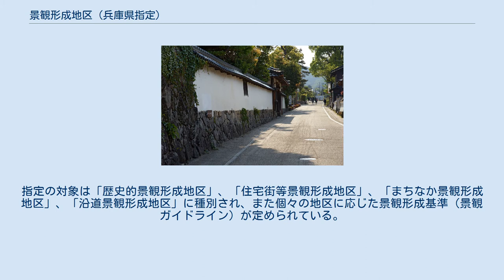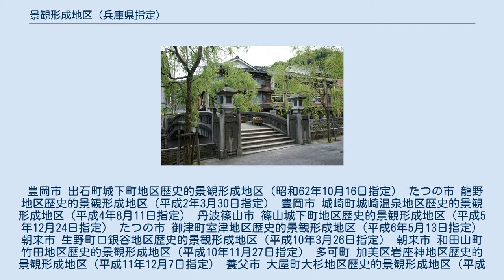景観形成地区 (兵庫県指定)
城崎温泉地区 景観形成地区（けいかんけいせいちく）は兵庫県の「景観の形成等に関する条例」（景観条例）に基づく指定制度の一つで、指定の対象となる兵庫県下の優れた景観の保全および維持または創造をその目的とする。
指定の対象は「歴史的景観形成地区」、「住宅街等景観形成地区」、「まちなか景観形成地区」、「沿道景観形成地区」に種別され、また個々の地区に応じた景観形成基準（景観ガイドライン）が定められている。
 豊岡市 出石町城下町地区歴史的景観形成地区（昭和62年10月16日指定） たつの市 龍野地区歴史的景観形成地区（平成2年3月30日指定） 豊岡市 城崎町城崎温泉地区歴史的景観形成地区（平成4年8月11日指定） 丹波篠山市 篠山城下町地区歴史的景観形成地区（平成5年12月24日指定） たつの市 御津町室津地区歴史的景観形成地区（平成6年5月13日指定） 朝来市 生野町口銀谷地区歴史的景観形成地区（平成10年3月26日指定） 朝来市 和田山町竹田地区歴史的景観形成地区（平成10年11月27日指定） 多可町 加美区岩座神地区歴史的景観形成地区（平成11年12月7日指定） 養父市 大屋町大杉地区歴史的景観形成地区（平成13年10月2日指定） 養父市 八鹿町八鹿地区歴史的景観形成地区（平成16年3月19日指定） 高砂市 高砂地区歴史的景観形成地区（平成18年9月1日指定） 新温泉町 浜坂味原川周辺地区歴史的景観形成地区（平成20年3月28日指定） 篠山市 上立杭地区歴史的景観形成地区（平成21年3月31日指定） 加東市 ヤシロメモリアルガーデン周辺地区住宅街等景観形成地区（平成元年3月28日指定） 洲本市 古茂江海岸地区住宅街等景観形成地区（平成4年3月27日指定） 高砂市 高砂地区住宅街等景観形成地区（平成18年9月1日指定） 新温泉町 湯・細田地区まちなか景観形成地区（平成18年4月1日指定） 高砂市 高砂地区まちなか景観形成地区（平成18年9月1日指定） 国道312号 沿道地区沿道景観形成地区（平成18年4月1日指定） 丹南篠山口IC 周辺地区沿道景観形成地区（平成20年7月1日指定） ^ 景観条例に基づく指定制度 - 景観形成地区 ^ 兵庫県／景観ガイドライン（2015年5月30日閲覧）